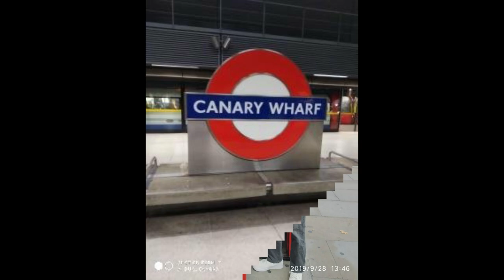Londyn i Ja (2)